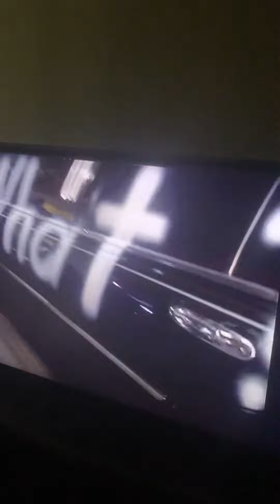Stone Cold Steve Austin